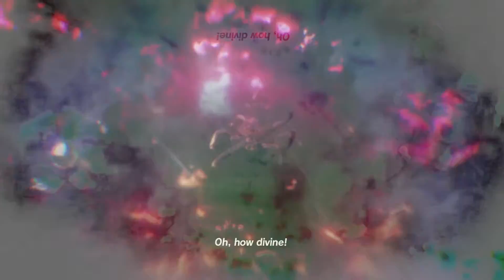Hyrule Warriors: Age of Calamity Longplay Co-op Part 15